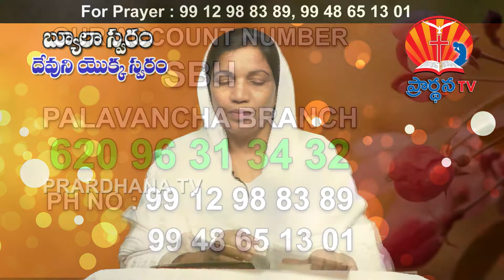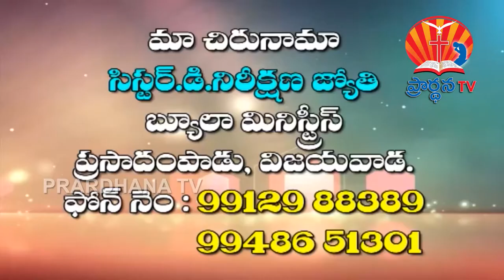NIRIKSHANA JYOTHI 27 09 2017 PART 3